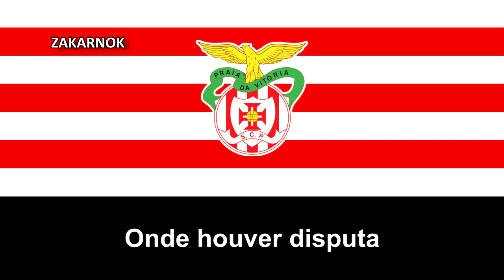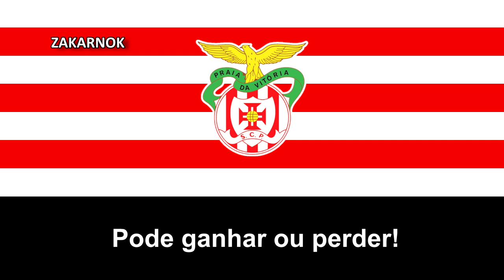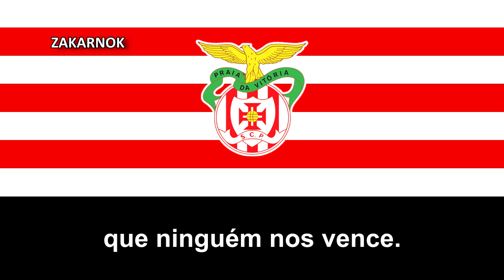Himno del SC Praiense (Hino SC Praiense)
Página oficial del club:
El Sport Clube Praiense es un equipo de fútbol de Portugal que juega en el Campeonato de Portugal, la cuarta liga de fútbol más importante del país.

Fue fundado en el año 1947 en la ciudad de Praia da Vitória, en las islas Azores​ y en toda su historia solo cuenta con un título de Tercera División de Portugal. Nunca ha estado en la Primera División de Portugal de momento.